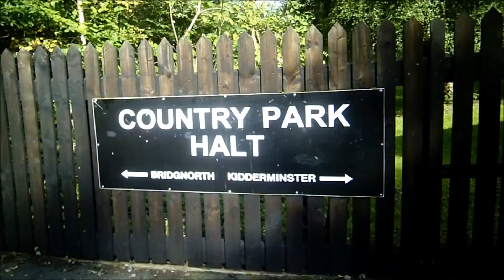Severn Valley Autumn Gala 2013 Sunday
This is the Final part of my gala series but there will be lots of small 'bitesize' gala videos to come specific to each locomotive, this footage was taken from various locations but sadly no duchess of sutherland as she had failed earlier in the day :(
Locations:
Public footpath just down from Country Park Halt
Country Park Halt
Bewdley Station and Yard